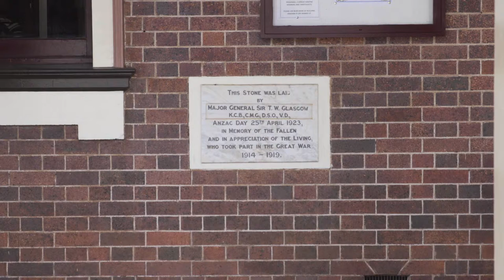RSL Funding announcement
We are delighted to join with the Federal Government and begin the process to upgrade our Soldier 's Memorial Hall.
The Federal Government will contribute $2 million through the Building Better Regions Fund which we will match for stage one of the upgrade.